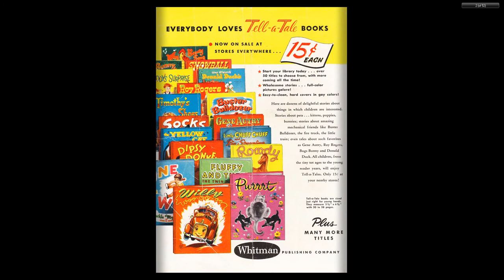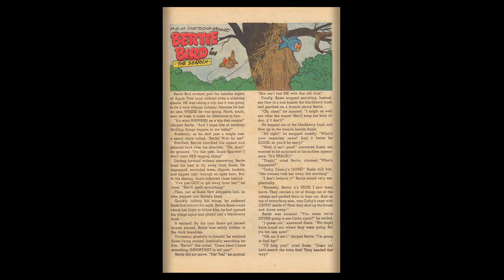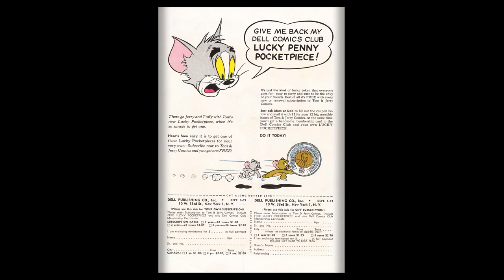Tom And Jerry 107 1953